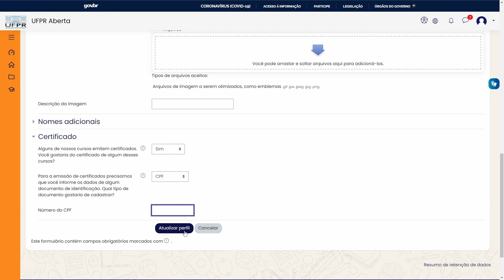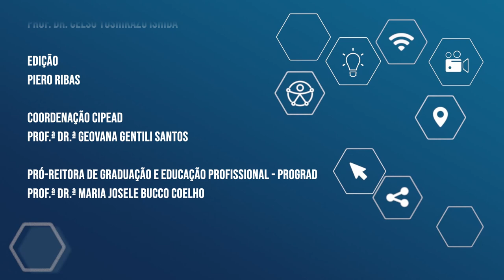Verificando e atualizando o CPF na UFPR Aberta